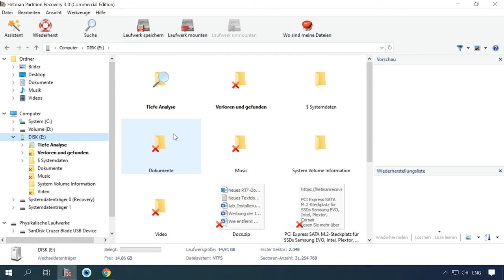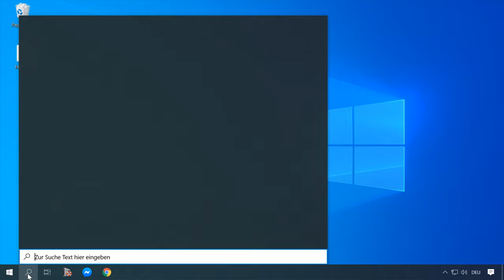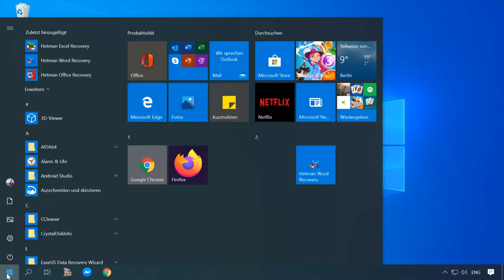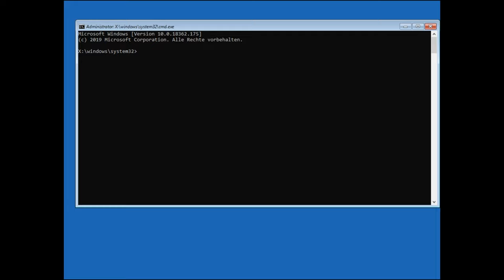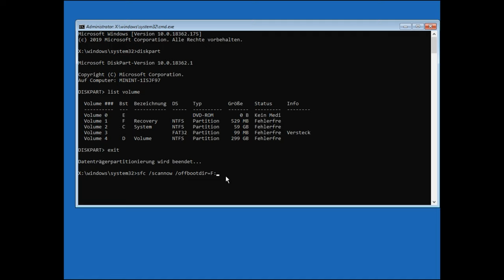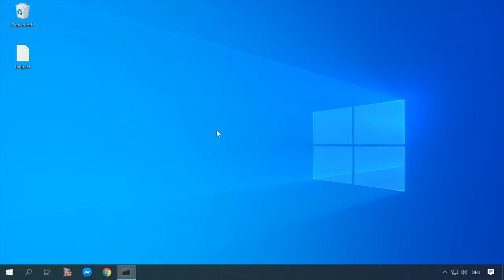⚕️ Windows 11,10, 8, 7 Systemdateien wiederherstellen (SFC, DISM): Komplette Anleitung 🛠️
👍 In diesem Video erfahren Sie, wie Sie Systemdateien in Windows 10, 8, 7 mit den integrierten Tools SFC (System File Checker) und DISM (Deployment Image Servicing and Management) wiederherstellen können. Unsere detaillierte Schritt-für-Schritt-Anleitung hilft Ihnen dabei, Systemdateiprobleme effektiv zu beheben und Ihr Betriebssystem wieder reibungslos laufen zu lassen. Schauen Sie jetzt rein und lernen Sie, wie einfach es ist, Systemdateien in Windows zu reparieren!

Inhaltsverzeichnis:
00:00 - Einführung;
1:15 Erster Weg
2:06 zweiter Weg
4:50 der dritte Weg

Im Wiederherstellungsmodus können Sie nicht einfach den Befehl "sfc / scannow" eingeben, da sich der Laufwerksbuchstabe des Betriebssystems ändern könnte. Um herauszufinden, welche Laufwerksbuchstaben aktuell vorhanden sind, geben Sie den Befehl "Diskpart", "list volume" ein.
Nachdem wie wir das erfahren haben, geben wir den Befehl "Beenden" ein  und drücken "Enter" danach  geben wir den folgenden Befehl ein:
sfc /scannow /offbootdir = E:\ /offwindir=C:\Windows

Dritte Methode: Führen Sie die Befehlszeile als Administrator aus und geben Sie den folgenden Befehl ein:
(mit einem Schlüssel "/scanhealth" Systemdateien werden auf Fehler überprüft und mit einem Bericht versehen).
Oder Sie können den Schlüssel "/restorehealth" eingeben, mit deren Hilfe sowohl eine Verifikation als auch eine automatische Fehlerkorrektur durchgeführt wird.

Andere Videos